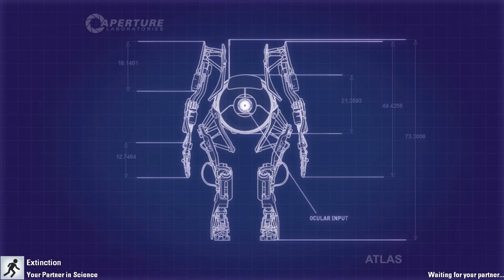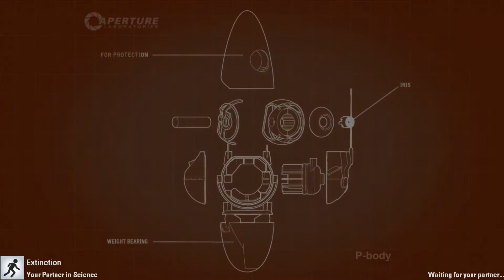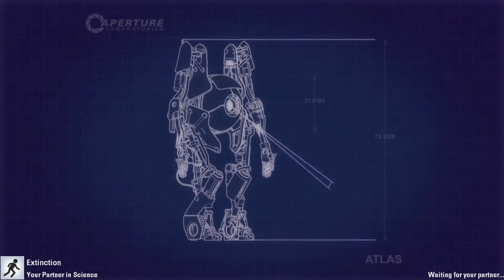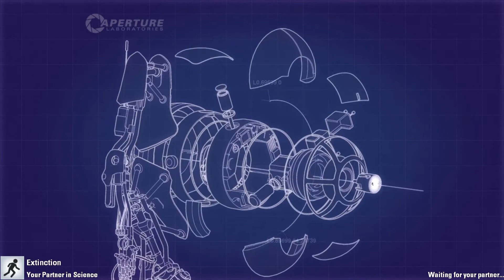Portal 2 [Part 2] - Unhelpful Pinging of General Investigation.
Joined by a very directionally challenged Zelanna, we continue testing for GLaDOS. This could take a while.